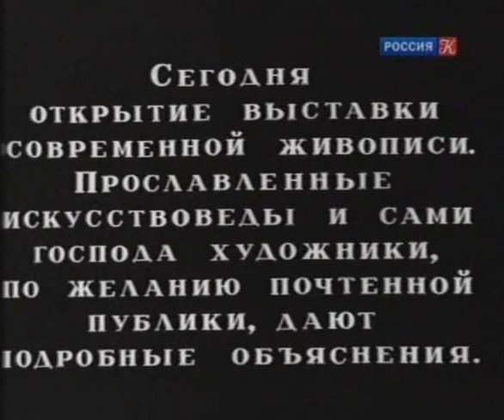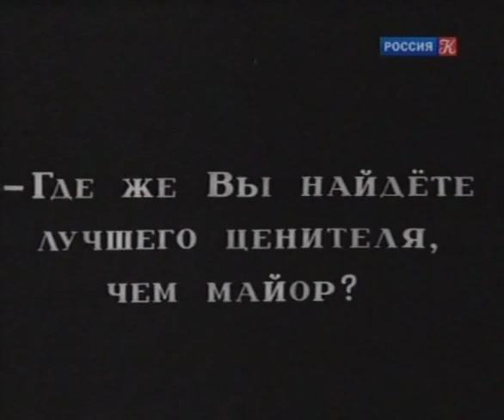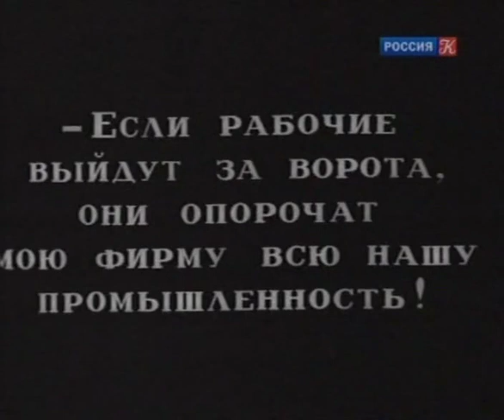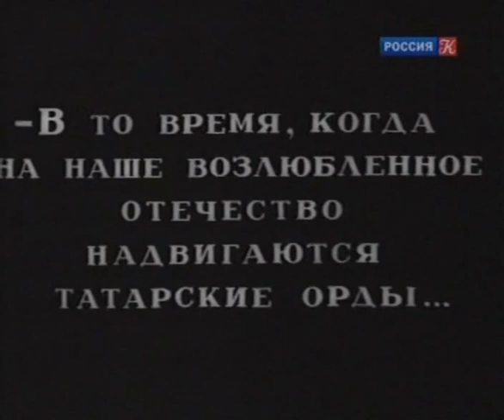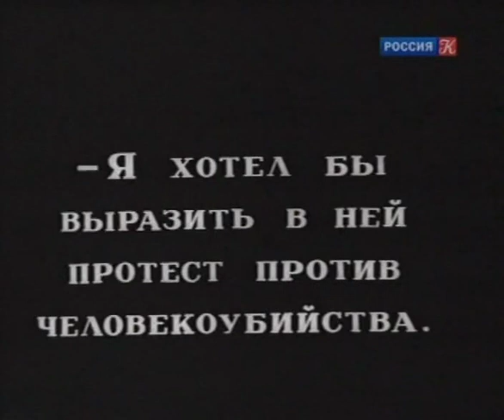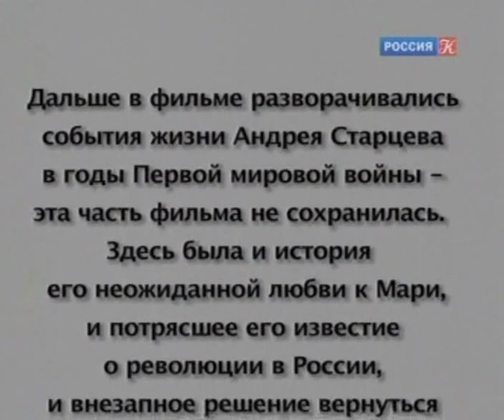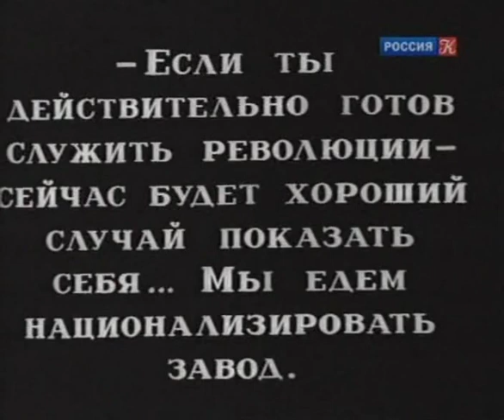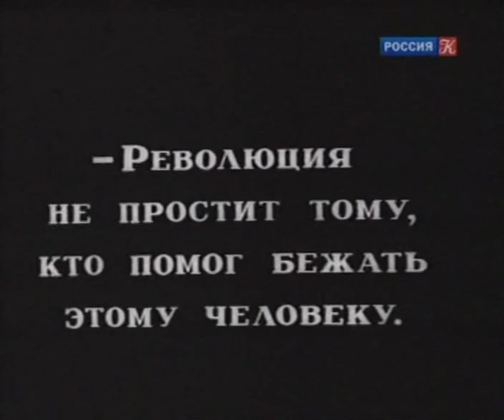Goroda i gody (1930) Cities and Years (Soyuzkino) [incomplete]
Director: Yevgeni Chervyakov
Production Company: Soyuzkino
Country: Soviet Union